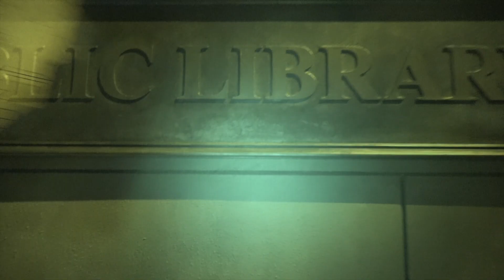Ghostbusters highlights at Universal Orlando's Halloween Horror Nights 29 in night vision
Join us as we walk through the Ghostbusters house at Universal Orlando's HHN 29! This video was filmed with permission from Universal Orlando. Note that filming is otherwise not allowed inside any house at Universal Orlando's HHN!